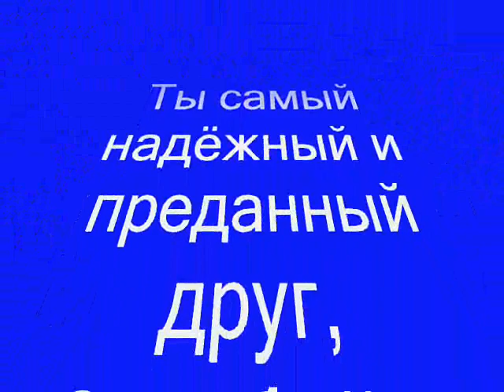Спасибо вам мои друзья!.wmv